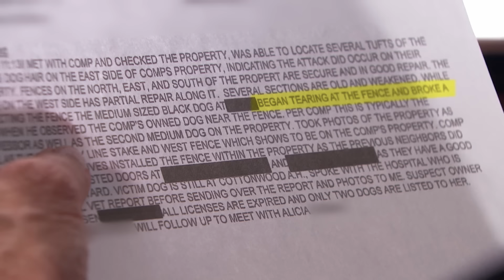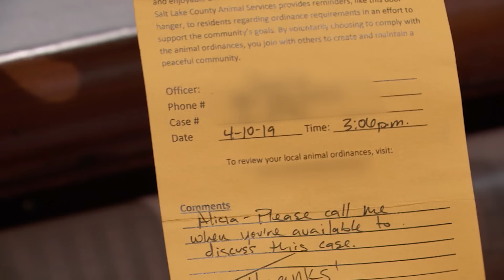Neighbors Are Barking Mad over Fence! | Part 2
Daniel shows Judge Judy a report from Animal Control saying they observed Alicia’s dog breaking the fence. Alicia says it’s wrong.